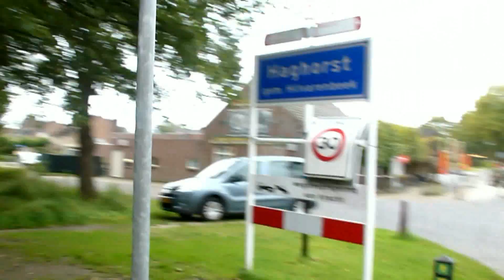Alle bommen Haghorst onschadelijk gemaakt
HAGHORST - De klus zit erop: alle tien de bommen die bij Haghorst waren aangetroffen zijn tot ontploffing gebracht. Daarmee is de ruiming in Haghorst (die vanaf 8 uur 's ochtends begon) voorbij en is het gebied vrijgegeven. Alle bewoners mogen terug naar huis.